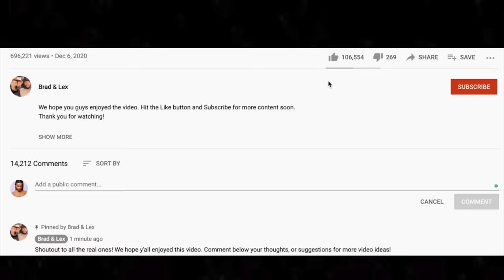Familiar!🎵 Simon & Garfunkel - Cecilia REACTION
Thanks for checking out our Simon and Garfunkel reaction. Cecilia was one of the best songs from our 70s live stream.

BTC address: bc1qnk9au02dt90pafnl2tzcq8r4jj67n0h5g82fgj
ETH address: 0x5693df730D342E11DcABbE0BCeE801A5910725d1
XRP address: r4wVQdYAcN3bov8oERmBWgcUHSszDv3HDS